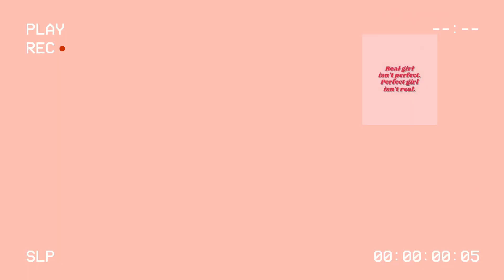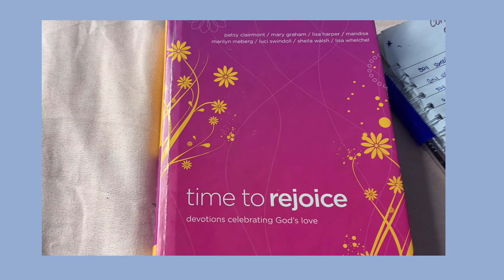Becoming “THAT GIRL” |Saturday| morning routine, workout, staying healthy, family time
Hey guys! So today I decided to try out the routines of becoming thatgirl but mine came with a little twist. Make sure you watch till the end to see what I’m talking about.

And you can also comment by suggesting video ideas you would like to see on my channel